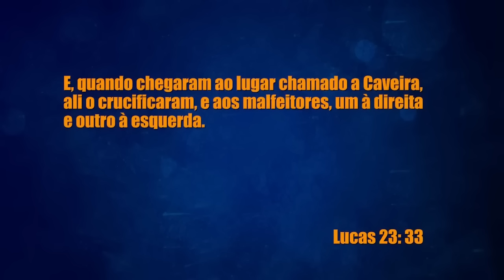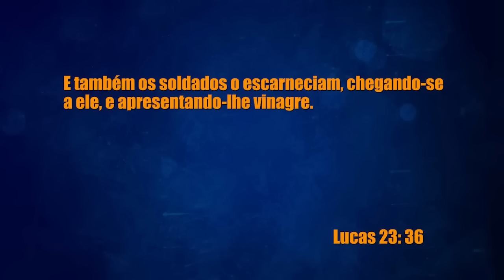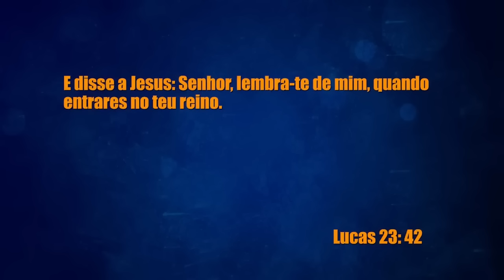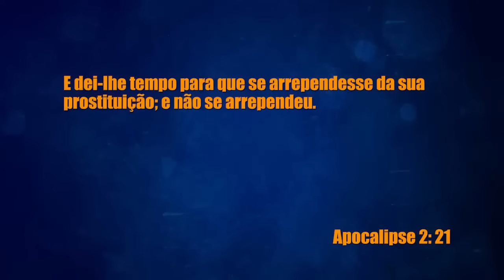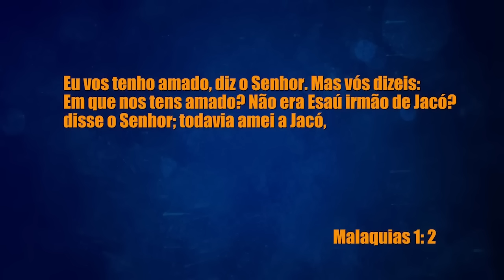[8/21] Oitavo dia do Jejum de Daniel | SELEÇÃO ESPECIAL DE MENSAGENS